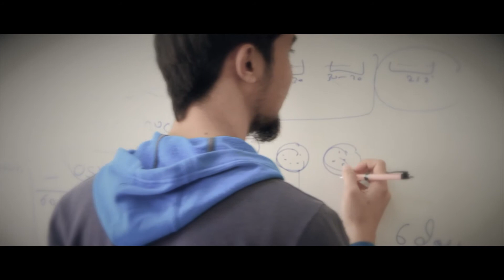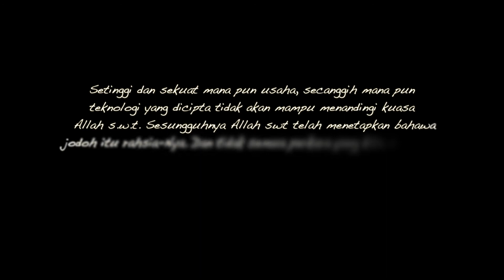SEMBERANI [ SFC FEMES 2014 ]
THEME : LOVE

Directed by : USTAZ KREATIF FILM